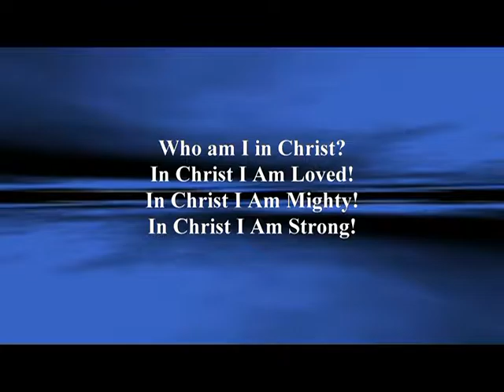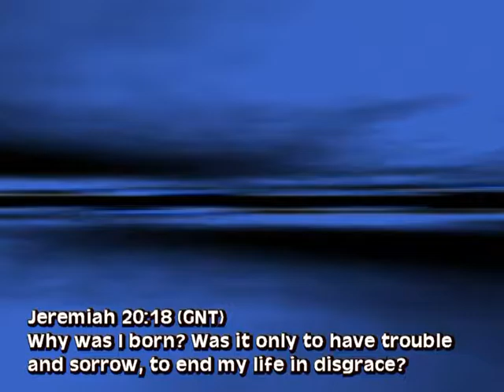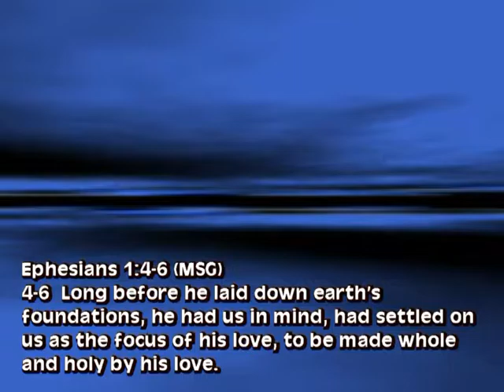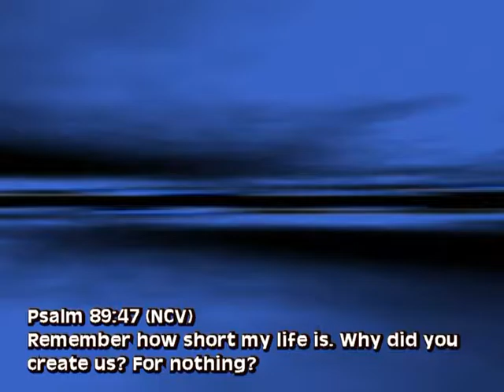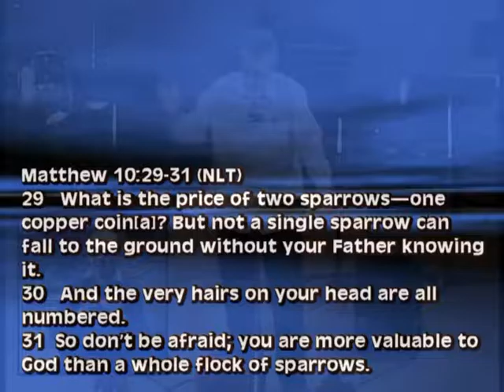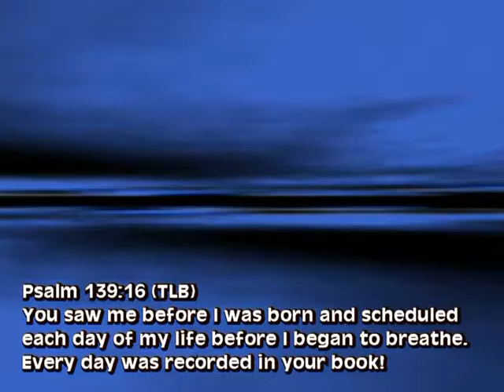Purpose Driven Life What on Earth